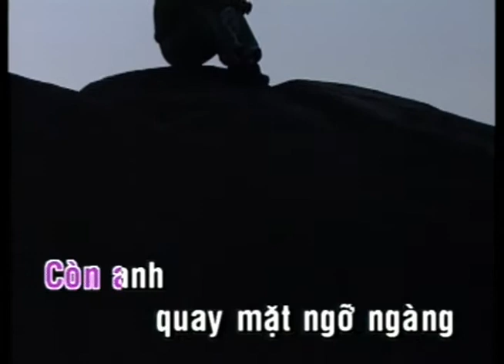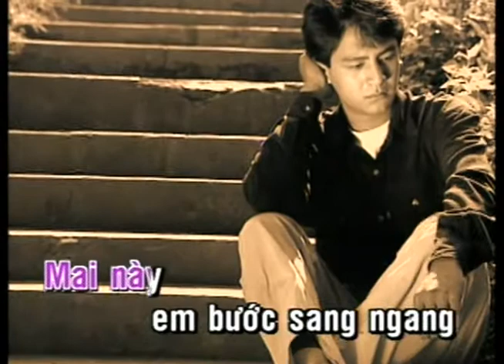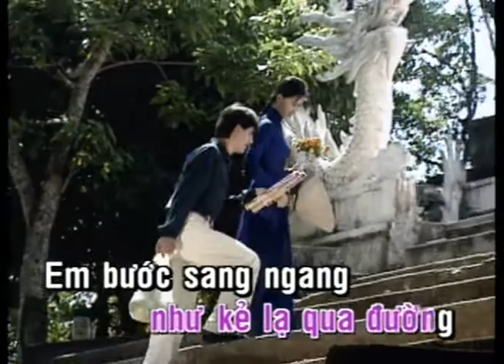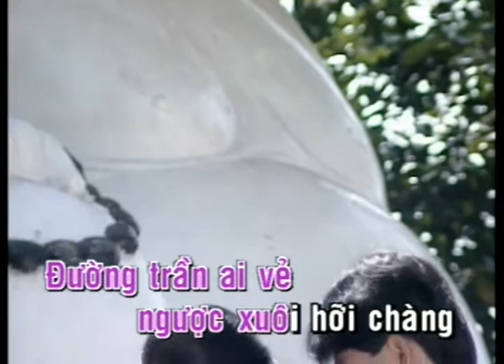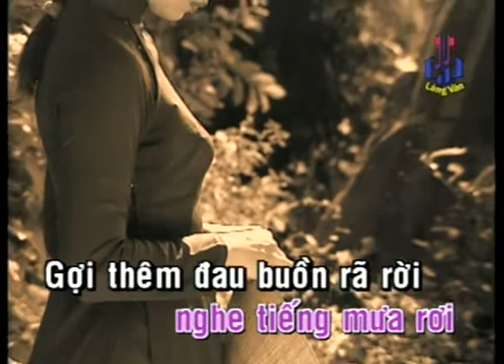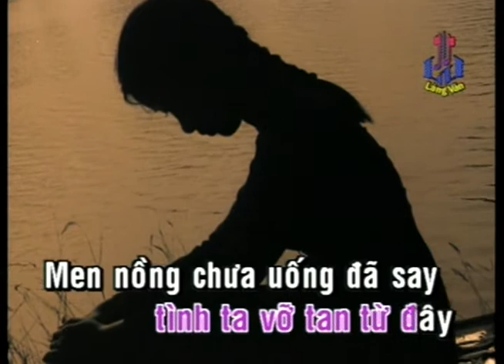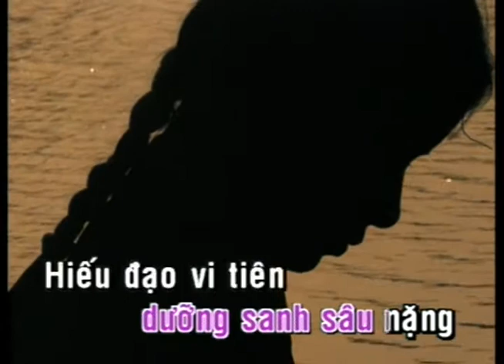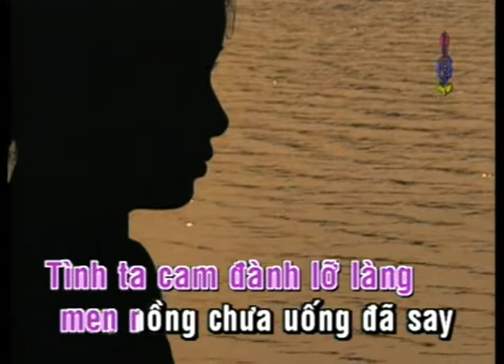KARAOKE | Mai Em Sang Ngang | TONE NỮ | Linh Huệ | Official Làng Văn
Video này trong album: Làng Văn DVD 044 - Tình Ca Tân Cổ 1 - Vì Trong Ngịch Cảnh
Tên Bài Hát: Mai Em Sang Ngang
Ca Sĩ: Linh Huệ
Tác Giả: Bảo Thu

Lyric:
Mai này em bước sang ngang còn tôi quay mặt ngỡ ngàng
Pháo hồng tiễn bước em đi lòng tôi buồn như xác pháo
Mai này em bước sang ngang tình [Dm] yêu đâu ngờ phũ phàng
Thư tình này biết gửi ai giờ đây biết mong chờ ai

Ôi ân tình ngày nào giờ đây chỉ có khổ đau
Còn đâu phút ban đầu chỉ còn trong giấc mơ
Mai này em bước sang ngang đường xưa không còn bóng nàng
Riêng mình tôi bước sang ngang tình yêu đã xa tầm tay

Đêm về nghe tiếng mưa rơi gửi thêm đau buồn rã rời
Tơ hồng chia cách đôi nơi vì em đành trao duyên mới.
Chuông chùa vang tiếng đâu đây ngoài kia sương chiều phủ đầy
Như cùng chia sớt nỗi đau người yêu vắng xa từ đây.

Mai đây em về nhà chồng quà không có biếu em
Chỉ yêu khúc nhạc lòng gọi tình thương cố nhân.
Mai này em bước sang ngang tình tôi cam đành lỡ làng
Men nồng chưa uống đã say tình tôi vỡ tan từ đây.